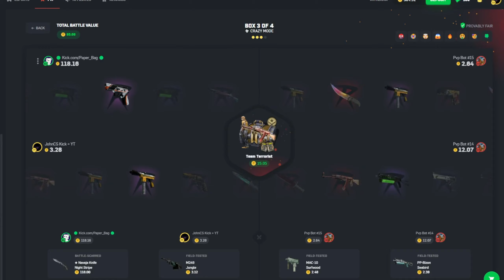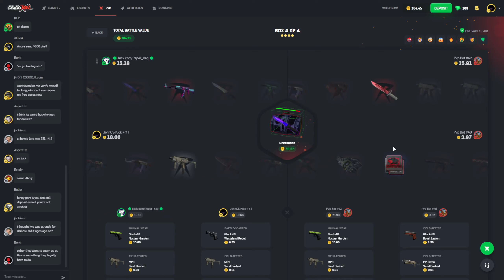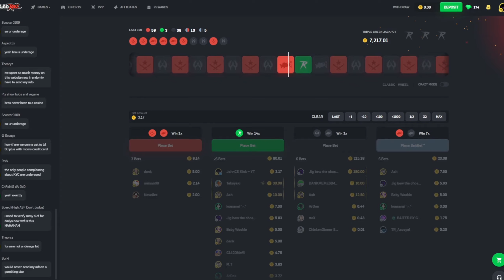I Was Forced To Do CrazyMode On CSGORoll...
If you would like to help out the channel use code JohnCS on CSGORoll or any other site❤️